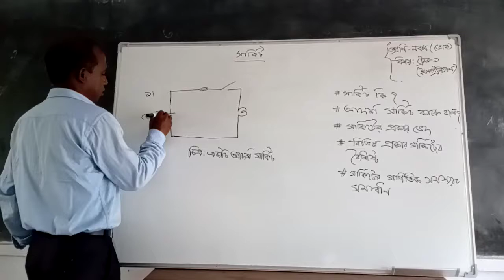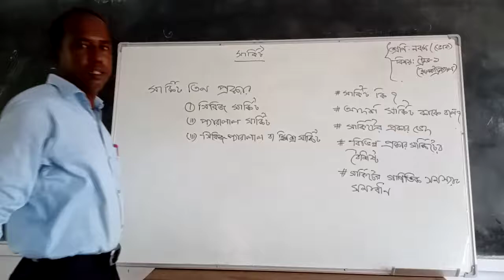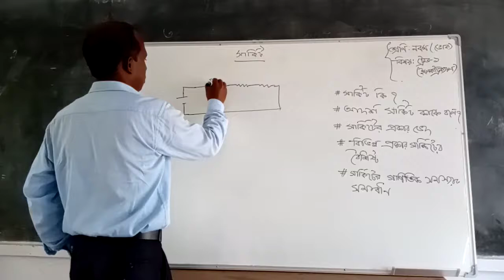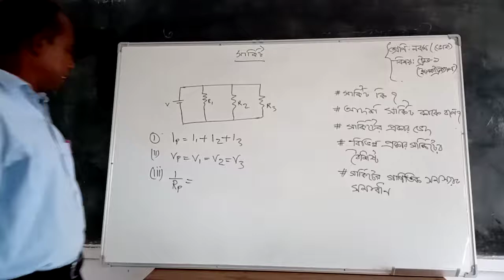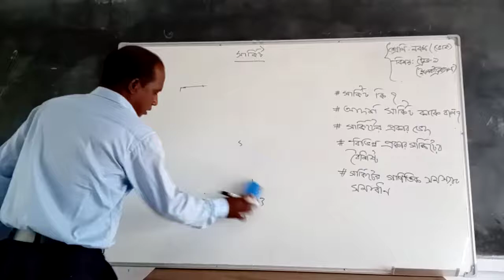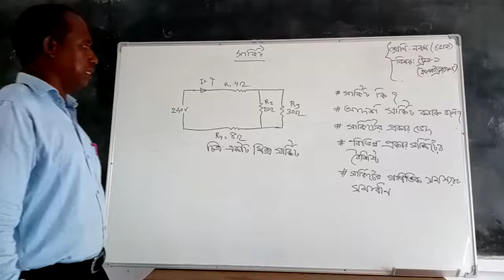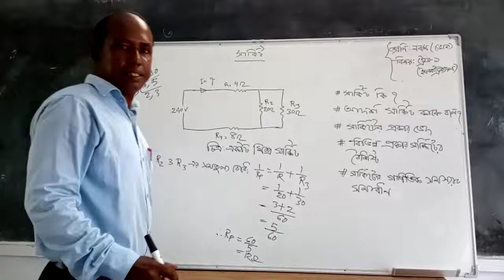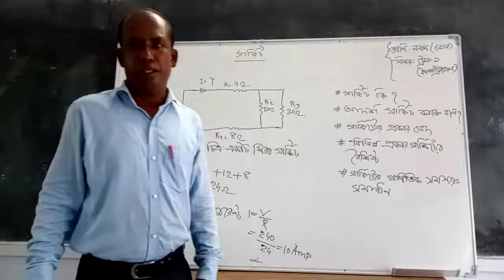Your Facebook Video fbdown net 7